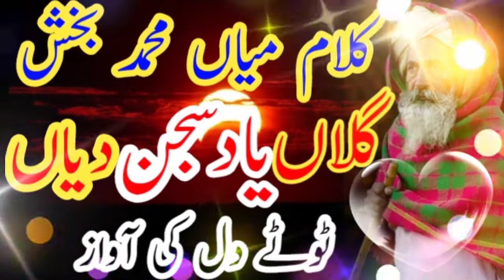Chala Yaad Sajan Diya // Kalam Mian Muhammad Bakhsh // Panjabi Sufi Kalam // Pak islam official